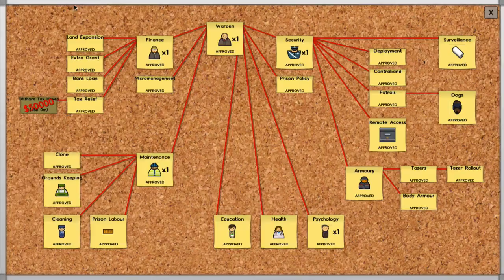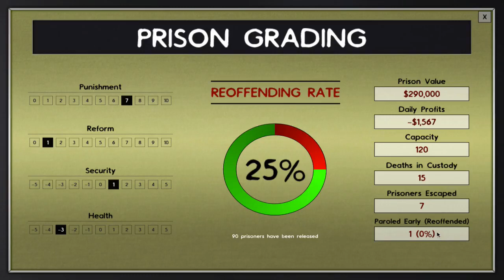Prison Architect - Episodio 79 - ALPHA 29